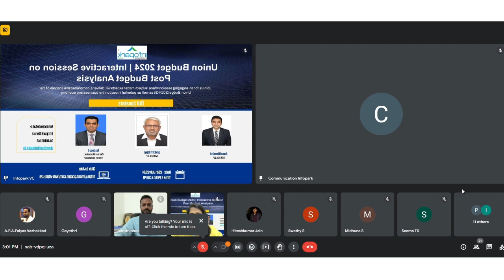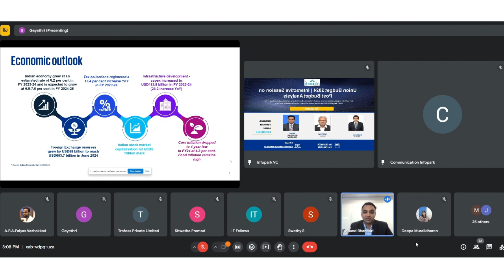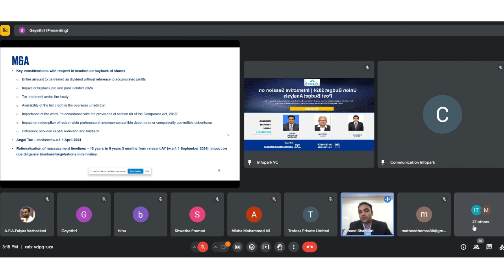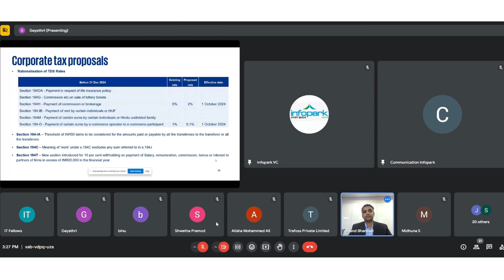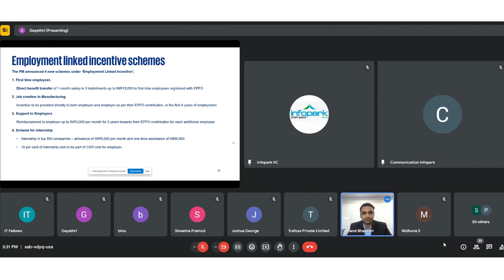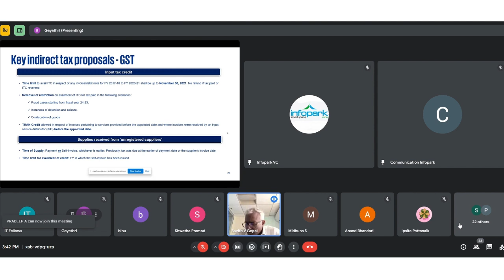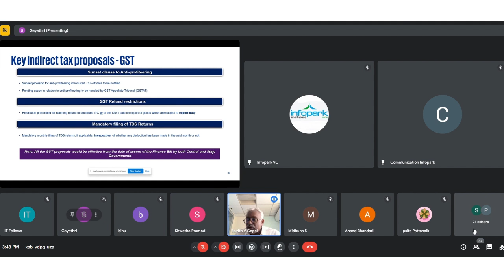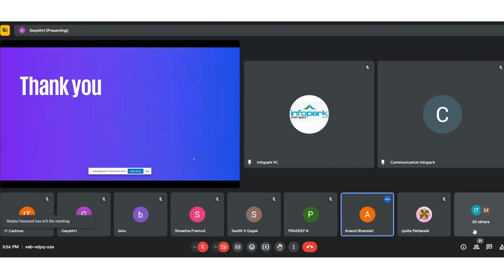Union Budget 2024 | Interactive Session on Post Budget Analysis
Infopark hosted an engaging online session on 26th July 2024 with experts Anand Bhandari, Savith V Gopal, and Pradeep A, who provided an in-depth analysis of the Union Budget 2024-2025. The discussion explored the budget's implications for businesses and the economy, offering valuable perspectives for CEOs, CFOs, HR professionals, Chartered Accountants, and employees in the IT/ITES sectors.